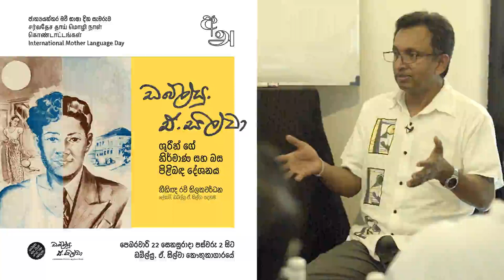ඩබ්ල්යු ඒ සිල්වා ගේ නිර්මාණ සහ බස - රවි තිලකවර්ධන | ජාත්‍යන්තර මව් භාෂා දින සැමරුම 2020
අකුරු සාමූහිකය හා ඩබ්ල්යු. ඒ. සිල්වා පදනමේ සුසංයෝගයෙන් 2020 පෙබරවාරි 22 දිනය පුරා ඩබ්ල්යු. ඒ. සිල්වා කෞතුකාගාරයේදී පැවැති ජාත්‍යන්තර මව් භාෂා දින සැමරුමේ දී ඩබ්ල්යු ඒ සිල්වා පදනමේ ලේකම් නීතිඥ රවි තිලකවර්ධන, 'ඩබ්ල්යු ඒ සිල්වා ගේ නිර්මාණ සහ බස' යන  මැයෙන් පැවැත්වූ දේශනය.

ජාත්‍යන්තර මව් භාෂා දින සැමරුම - 2020
சர்வதேச தாய் மொழி தினம்
International Mother Language Day celebrations - 2020